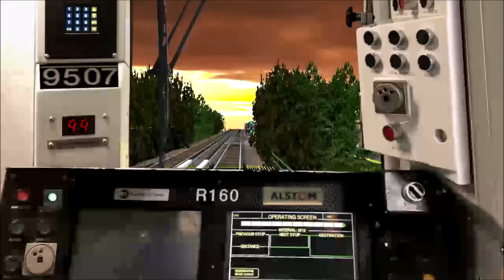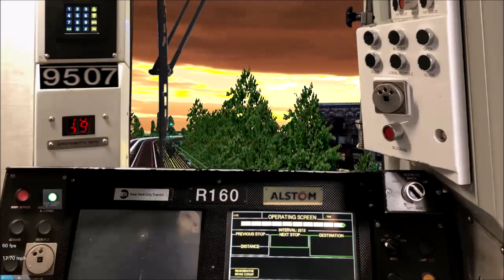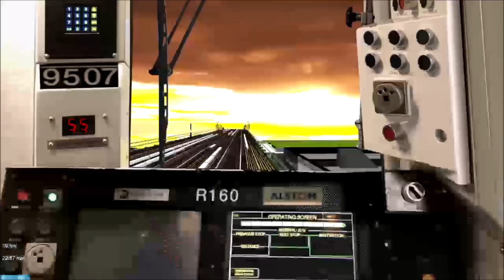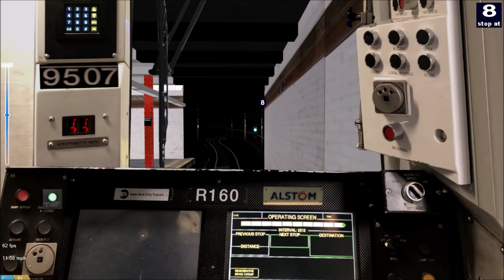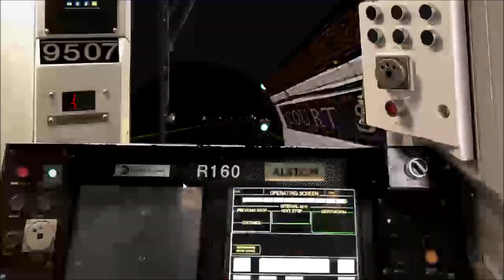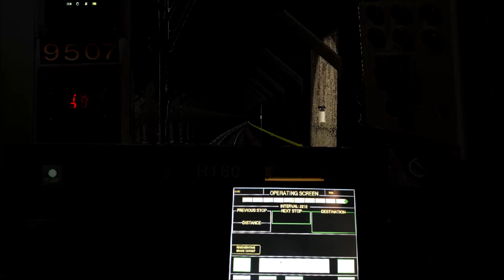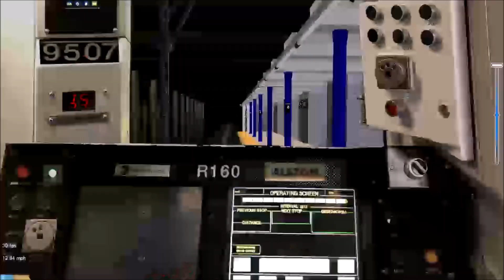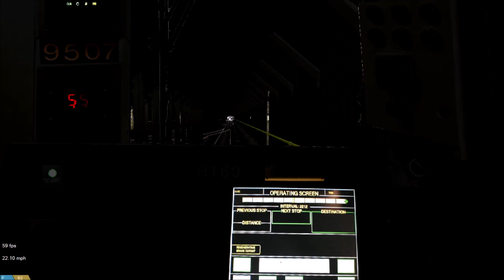OpenBVE Special: M Train To Bay Ridge-95th Street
Credit to Mr. Railfan for the announcements.